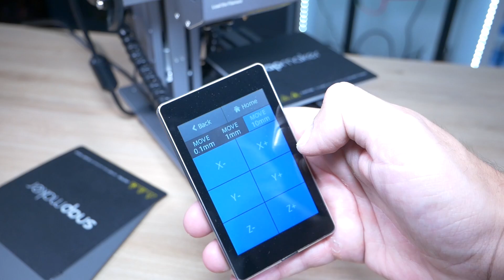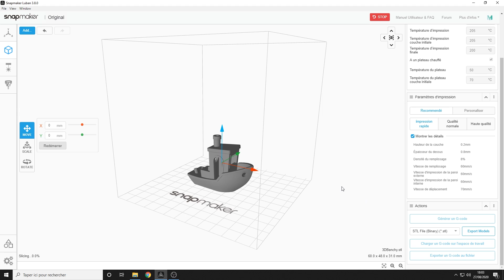Snapmaker - Qu'est ce que ça vaut ?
Aujourd’hui je vous parle de Snapmaker en vous présentant une de leur machine, la Snapmaker Original !
Le concept de Snapmaker est vraiment super intéressant, je vous laisse découvrir ça dans la vidéo !

La page de la 2.0 !